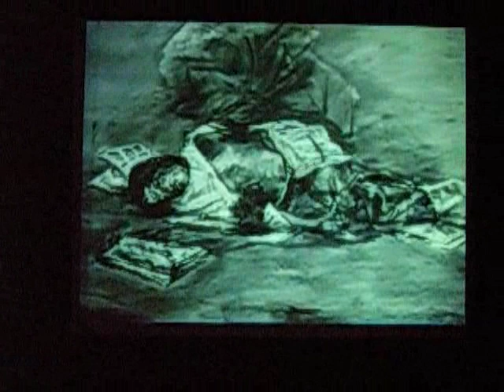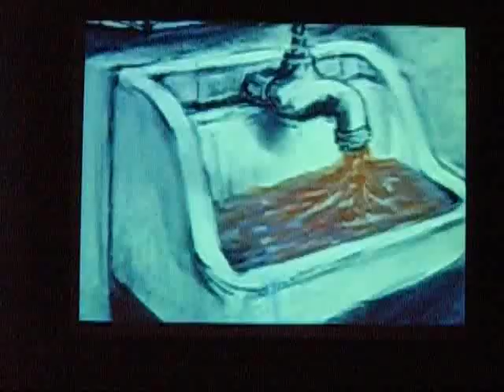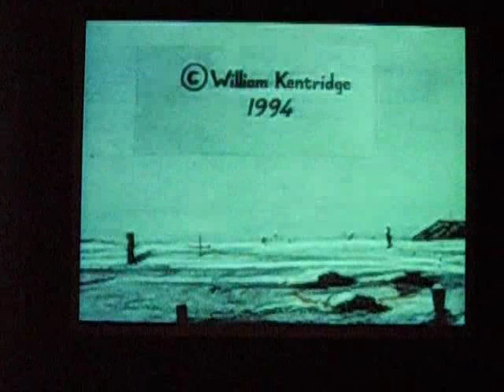Felix in Exile - William Kentridge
Work by south african artist William Kentrigde from 1994. Kentrigde uses charcoal and pastels for his drawings in which he erases and redraws parts to create stop motion style animations.